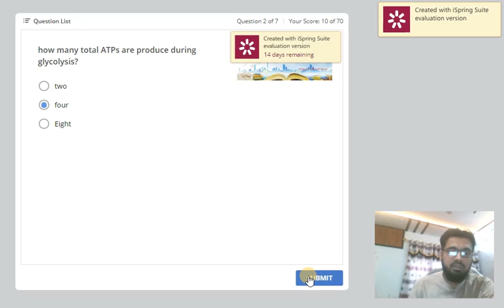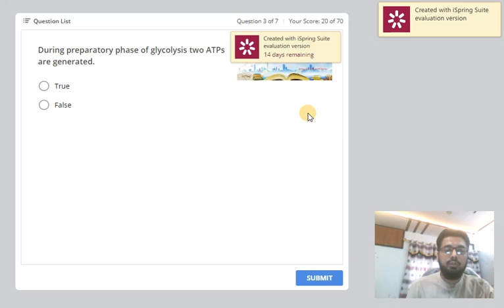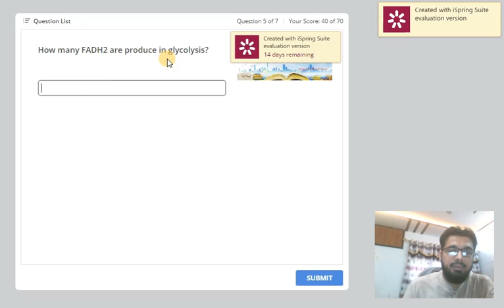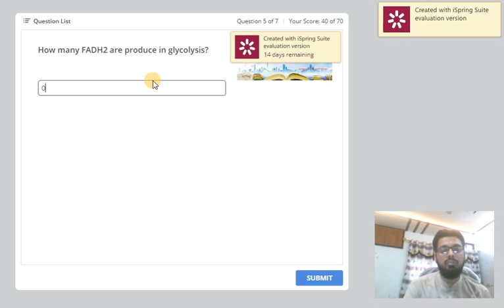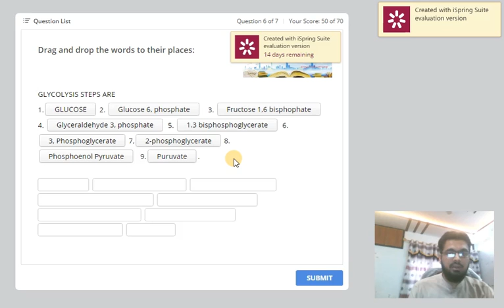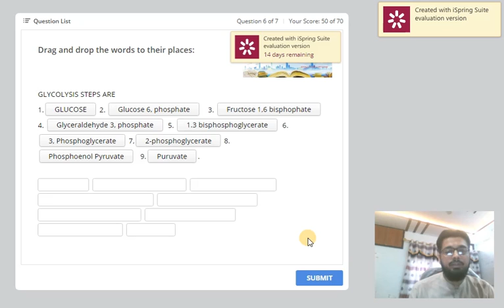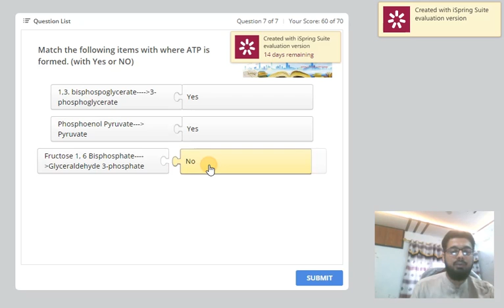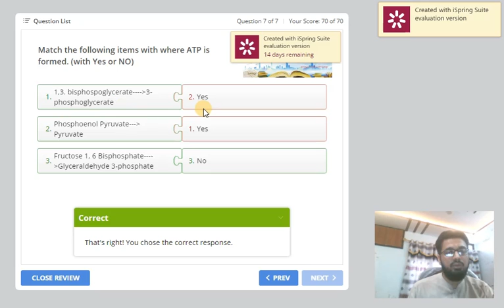XI Biology Glycolysis Quiz (Part I) by Mr. Badar Alam Semejo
Mr. Badar Alam Semejo Lecturer Zoology Govt. College of Education Sukkur